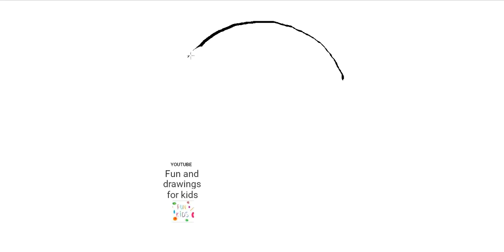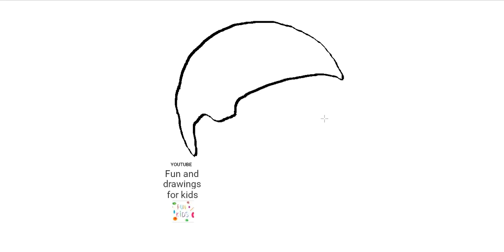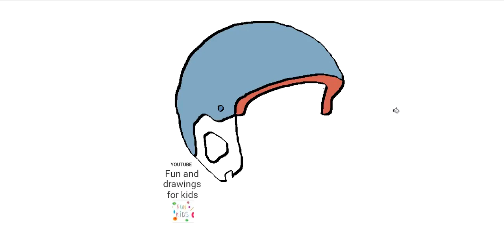Comment dessiner un casque de ski